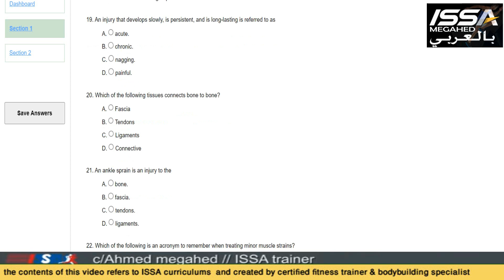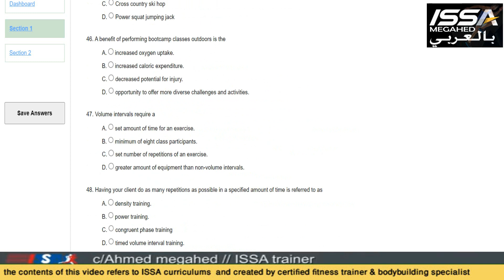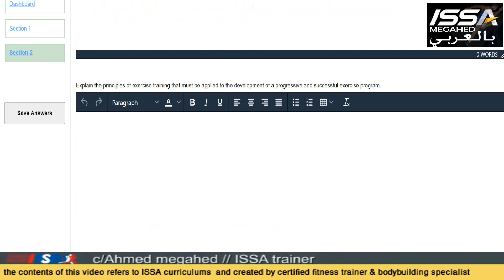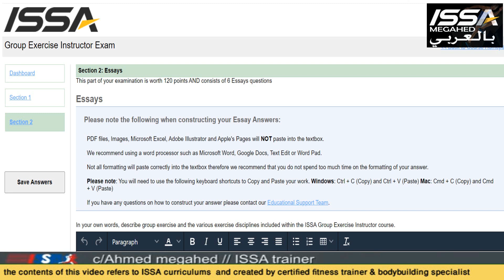ISSARABIC- حل امتحان GPT2023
محتويات كورس المدرب الجماعي 💪
محتويات الكورس(٢٠ساعة لعدد ٢٠محاضرة)   :-
هندرس داخل الدبلومة
1- فوائد النشاط الرياضي
2- مكونات الجسم البشري (التشريح الرياضي)
3- الحالات الصحية الحرجة والرياضة
4- الحمل والرياضة وماهي التدريبات الممنوعة
5- الاصابات الرياضية الشائعة داخل الكلاسات.
6- الادوات والمعدات المستخدمة في الكلاسات
7- كيفية اعطاء التعليمات للاداء الحركي داخل الكلاسات بحترافية
8- كيفية تصميم الكلاسات (البداية / الوسط / النهاية)
9- كلاس تدريبات القوة والمقاومة.
10- كيفية عمل المعسكر التدريبي خارج الجيم.
11- كلاس الاستيبس
12- كلاس HITT
13- كلاس كيك بوكسينج
14- كلاس الدراجة الهوائية
15- كلاس اكواتيك(التدريبات المائية)
16- كلاس
17- كلاس احبال المقاومة
18- كلاس ال KETTLEBELS
19- صور وفيديوهات لجميع الكلاسات والحركات الرياضية.
لو أعجبك الموضوع وعايز تسأل عن عروضنا فيرجي التواصل واتس اب معنا عبر الارقام الاتية
لمزيد من الاستفسارات واتساب
٠١٠٩٩٨١٩٠٩٩ /٠١٠٦٠٧١٦٩٩٠